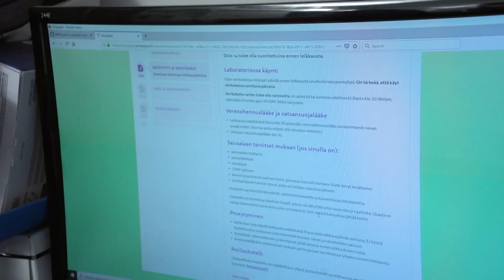Jethro ja lihava Suomi | Jethro vierailee lihavuusleikkauksessa | discovery+ Suomi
Jethro Rostedt on laihduttanut yli 40 kiloa, ja mentoroi nyt elämänmuutosta etsiviä suomalaisia. Tällä kertaa Jethro lähtee 127-kiloisen Jaanan tueksi lihavuusleikkaukseen.